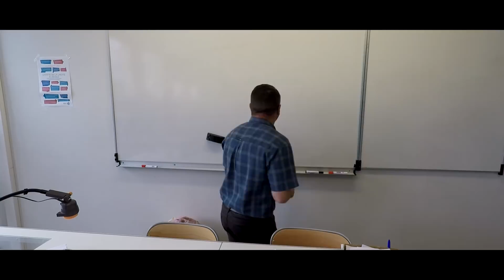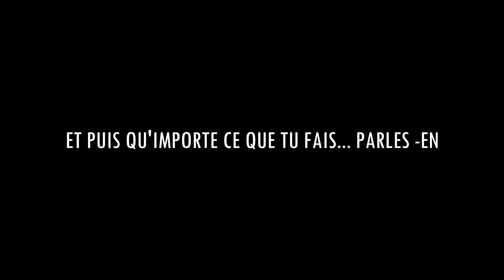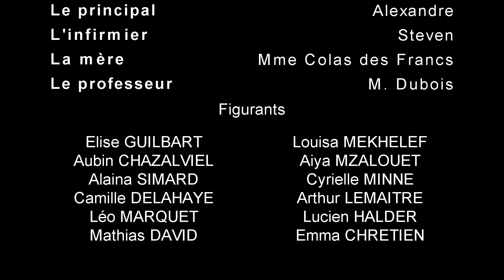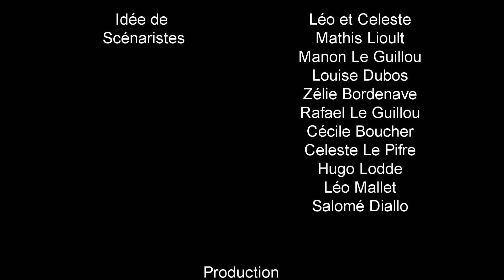Lucy - Court métrage de lutte contre le harcèlement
🎥 Ceci est un court-métrage de lutte et de prévention du harcèlement scolaire.

🎬 Lucy est une élève de 3ème "normale" dans un collège qui a tout de "normal", malgré tout, elle vit surement la pire période de sa vie : Lucy se fait harceler, chaque jour, elle reçoit des insultes, chaque jour ce sont des petits croches-pattes, des moqueries... Ces choses qui lui font vivre un enfer, l'enfer du harcèlement.

📍 Ce court-métrage a été tourné au collège Jean-Monnet à Ouistreham (14)

⚠️ Attention, contient des scènes de violences et un vocabulaire violent. Il peut heurter la sensibilité des plus jeunes.

🎛️ Equipe :
Réalisateur : Léo Mallet
Gestion du projet : Céleste Le Pifre et Léo Mallet
Ecriture : Mathis, Manon, Louise, Zélie, Rafael, Cécile, Céleste, Hugo, Léo, Salomé
Acteurs : Manon Le Guillou, Mathis Lioult, Rafael Le Guillou, Louise Dubos, Céleste Le Pifre, Axel Mazur, Zélie Bordenave, Elsa Delage, Salomé Diallo, Alexandre, Steven, Mme Colas des Francs, M. Dubois
Technique : Lucien, Cécile, Marie, Guillaume,  Salomé, Léo, Manon, Rafael
Projet montée avec l'aide de : Mme Marie (CPE), M. Périchon (Principal) et Mme Bailhache (Principale)

👍 Merci aux surveillants et personnels du collège !

👀 Si vous trouvez ce film sur en accès sur une plateforme extérieure à Fire Studio, nous vous remercions d'en nous prévenir.

🔒 Ce court-métrage est l'oeuvre de la junior association Fire Studio et appartient donc à Fire Studio qui en garde les droits exclusifs et ne peut en aucun être revendue ou distribué sans une autorisation de la part de Fire Studio.

📸 Vous pouvez découvrir des photos du tournage sur notre site internet !

🕶️ Les personnes jouant dans ce court-métrage sont des personnes volontaire et qui ont donné leur autorisation pour la diffusion. Nous vous prions de rester respectueux et de ne pas détourner différentes scènes et/ou images de ce court-métrage sous peine de poursuite.

🔥 Merci à toutes les personnes qui nous ont soutenue et qui ont crue en notre projet, que cela soit de la famille, des amis, du personnels éducatif... Un énorme MERCI de toute l'équipe !